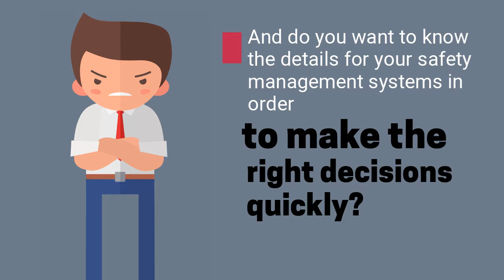Are your safety management systems in place?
Would you like to enhance your safety management system with a digital product incorporating data base mobile technology?

Would you like this product to have been designed from the coalface backwards, taken from over 30 years of hands on experience?